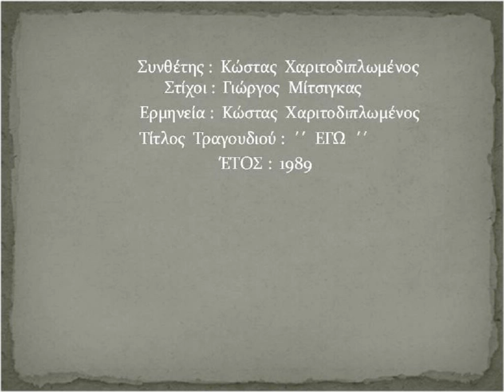I / ΄΄ ΕΓΩ ΄΄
Μια  τρυφερή  Ποπ - Μπαλάντα  Αγάπης ,  την  οποία   από  άποψη Σκηνοθετική   μετασχημάτισα   σε  έναν   Ύμνο  Δοξολογίας  υπέρ  του  Θεού  της  Ορθόδοξης  Χριστιανικής  Εκκλησίας ,  μέσα  από  μια  ματιά  στην  Αθήνα  της  σημερινής  της  οικονομικής  κρίσης .  Εύχομαι  ο  Θεός  να   ευλογεί  και  να  χαρίζει  υγεία   στους  συντελεστές  του  όμορφου  αυτού  τραγουδιού .
A tender  Pop - Ballad of  Love, which  in  terms  of  Direction transform  into a glorification  hymn  to the  God  of the  Orthodox Christian  Church, through  a look  in  Athens  of  today's  economic crisis.  I  hope  God  blesses  and  gives  health  to  this  beautiful song  coefficients.
Un  Pop tendre - ballade  d' amour,  qui, en  termes  de  Direction transformer en un hymne  de  glorification  du  Dieu  de  l' Église Chrétienne  Οrthodoxe, à  travers un regard  à  Athènes  de  la crise économique  actuelle.  Je espère  que Dieu  bénit  et donne  la santé à  cette  belle  coefficients de  chansons.
A  Pop tenero - Ballata dell' Amore, che in termini  di direzione trasformarsi  in un inno  al Dio  la  glorificazione  della  Chiesa Cristiana  Ortodossa,  attraverso uno  sguardo  ad  Atene  di  crisi economica  di oggi. Spero  che  Dio  benedice  e  dona  la  salute  di questa  bella  canzone  coefficienti.